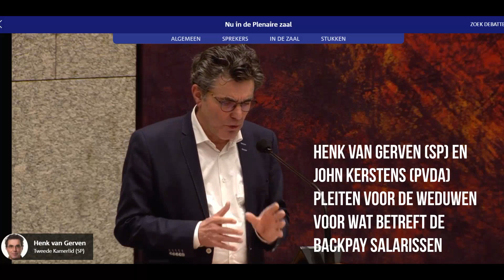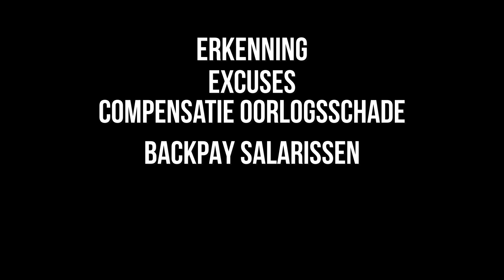2-12-2020 NIEUWS! Henk van Gerven/SP & John Kerstens/PvdA pleiten voor de weduwen BackpaySalarissen.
Al sinds de zogenaamde doorbraak van de Backpay regeling van staatssecretaris Martin van Rijn pleiten wij voor de ook op dat moment (15 augustus 2015) nog in leven zijnde weduwen. Tijdens de onderhandelingen werd tevens besproken dat er per 1 januari 2016 weer gesprekken zouden plaatsvinden aangaande de  Indische Kwestie: excuses, erkenning, compensatie oorlogsschade en backpay salarissen in de vorm van een Fair Deal. In tegenstelling tot bovengenoemde werd er gesproken over een zogenaamde Collectieve Erkenning die niets van doen heeft met rechtsherstel! We blijven daarop ageren en de Kamerleden informeren over het onrecht én deze misleidende Collectieve geste!